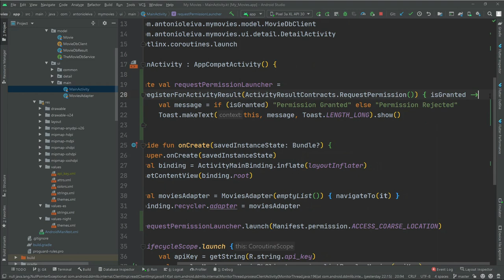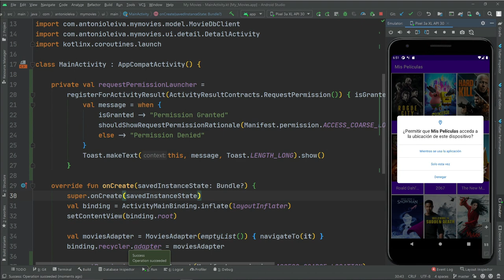Curso ANDROID desde cero - Usando el Rationale como segunda oportunidad #42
En esta lección usaremos el Rationale como segunta oportunidad.

1️⃣ La situación de Kotlin en el mercado y la oportunidad de aprenderlo
2️⃣ Cómo empezar con Kotlin desde cero en pocos minutos
3️⃣ Cómo Kotlin puede hacerte mucho más productivo